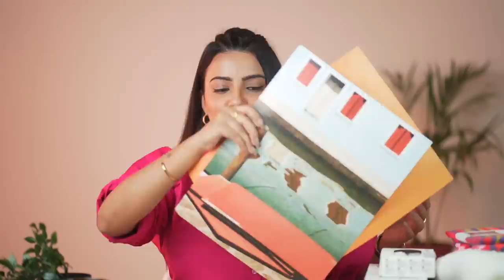IKEA Home Decor Haul Starting Rs 30/- Only | Frames, Plants, Cushions, Glasses & Much More 🛍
1- Not Listed